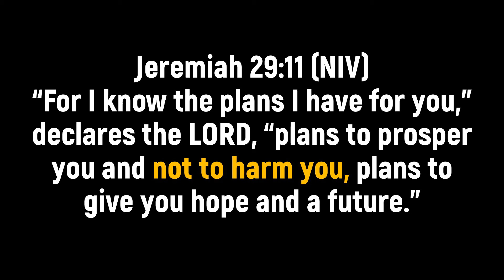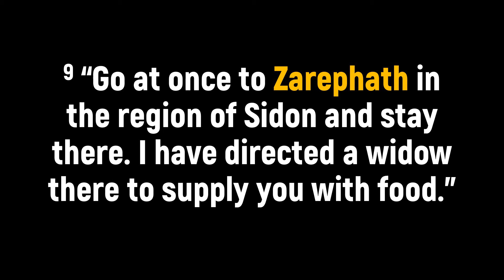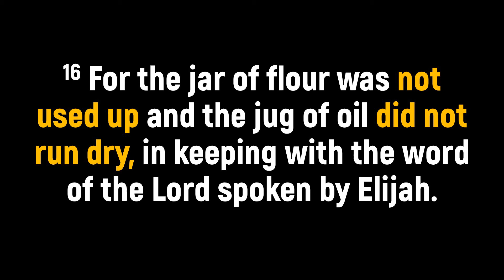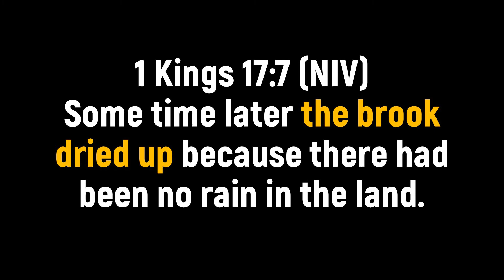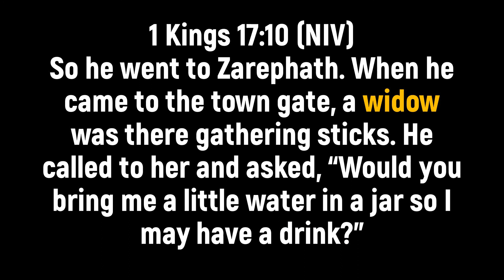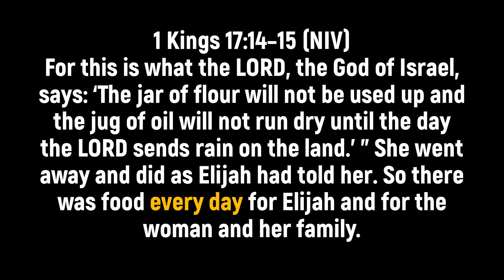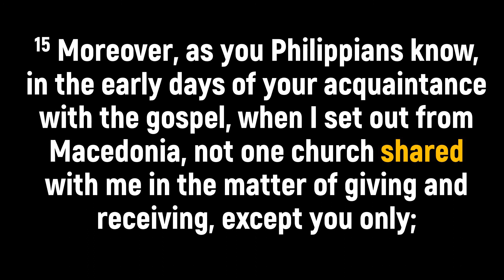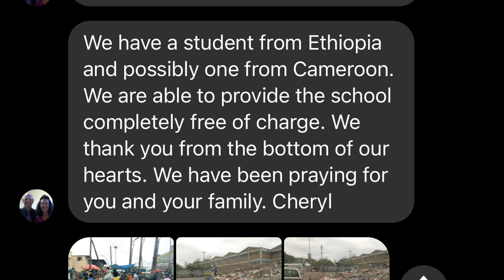My God Will Meet All Your Needs